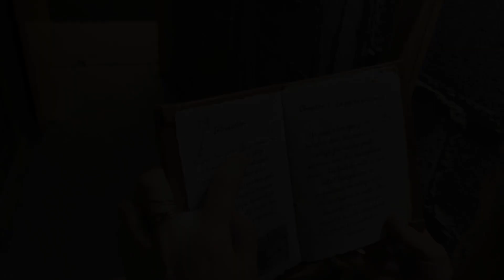La salle abandonnée du collège François Villon - Bande Annonce officiel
Bande annonce officiel du court-métrage de Tim Battour : La Salle Abandonnée Du Collège François Villon